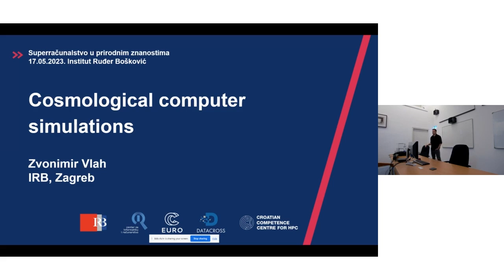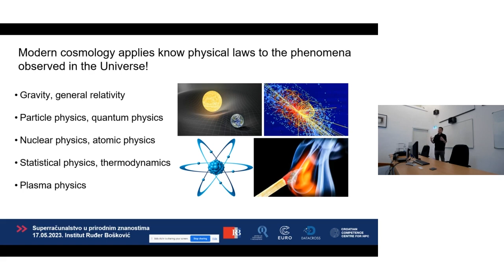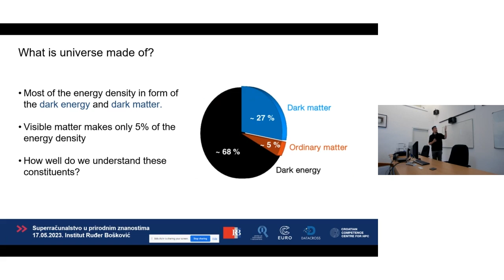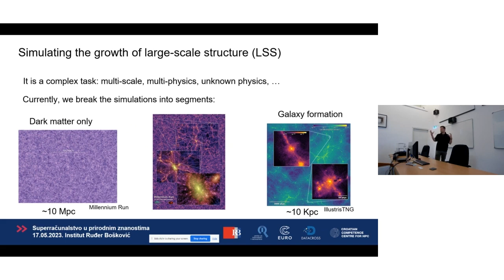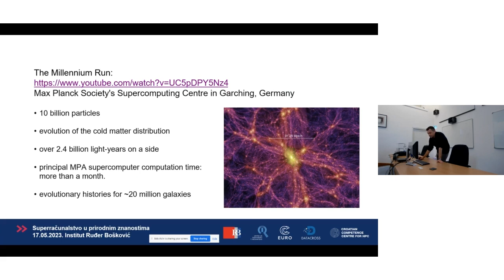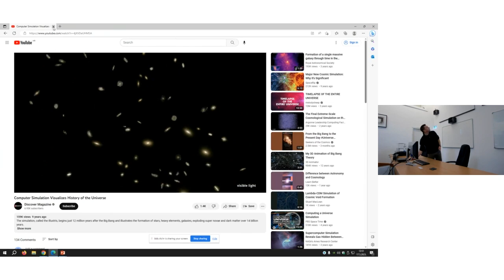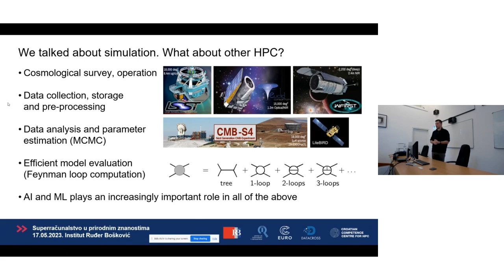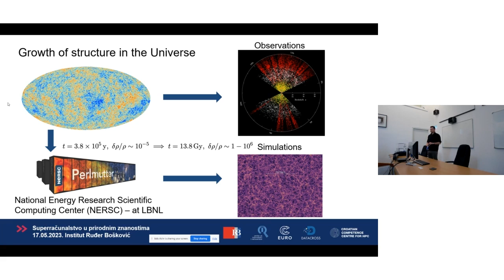Cosmological computer simulations - Zvonimir Vlah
Zvonimir Vlah, IRB, Zagreb
Superračunalstvo u prirodnim znanostima 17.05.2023. Institut Ruđer Bošković